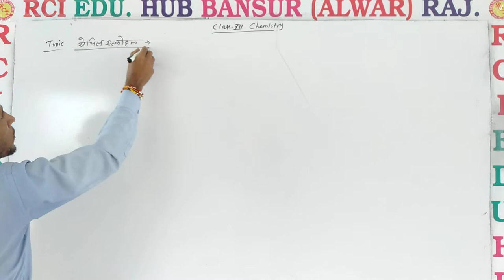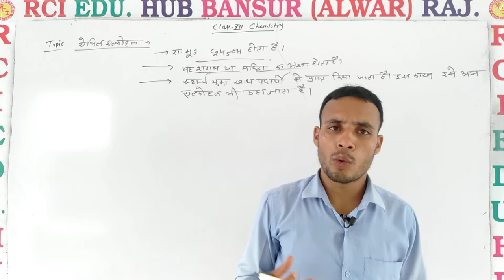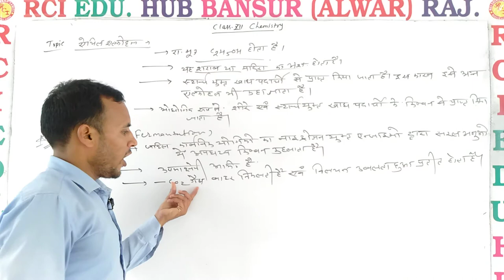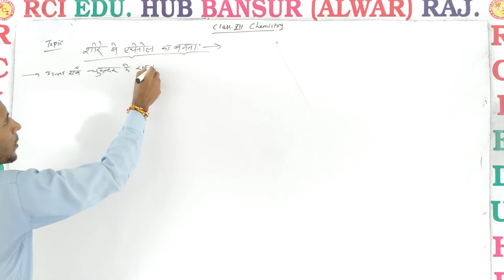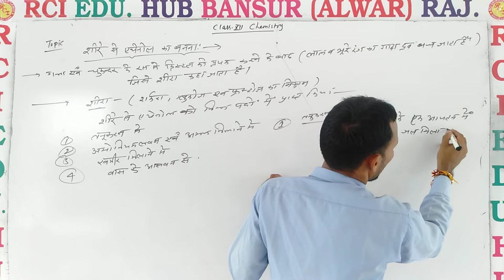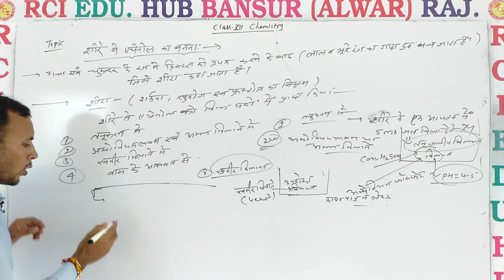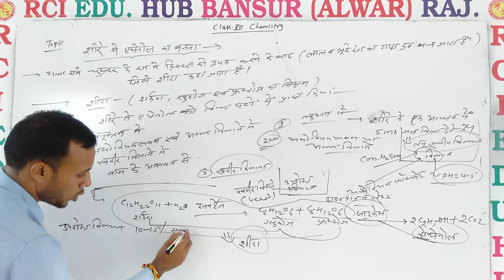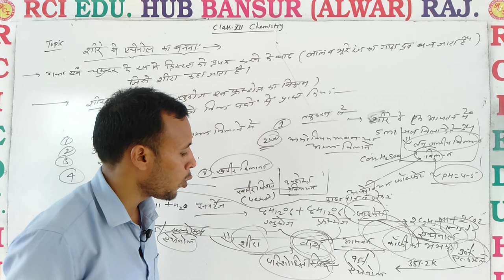Ethanol ll Rci Edu. Hub Bansur Alwar Raj. ll BY POORAN SIR